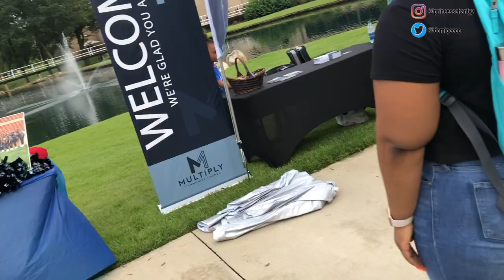GRWM: FIRST DAY OF SCHOOL + VLOG | *SOPHOMORE YEAR* | Wingate University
Welcome Back RoyalGang 💗